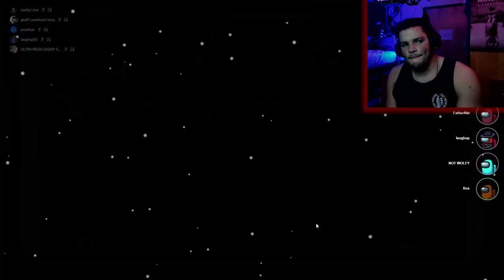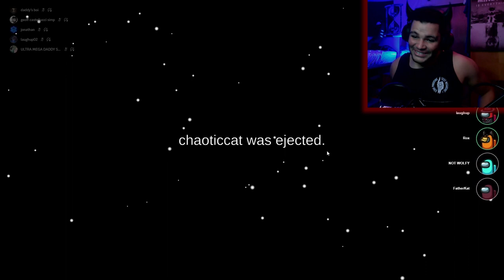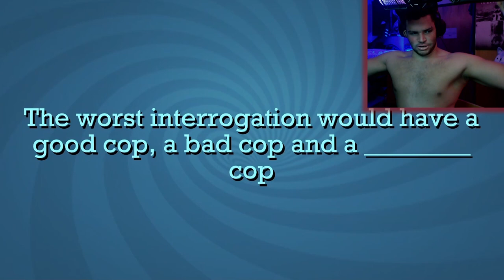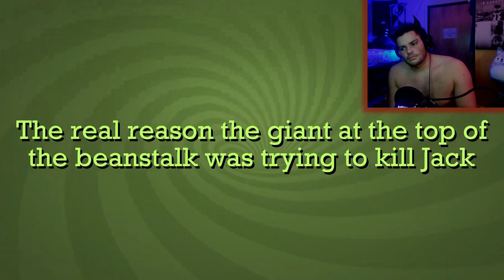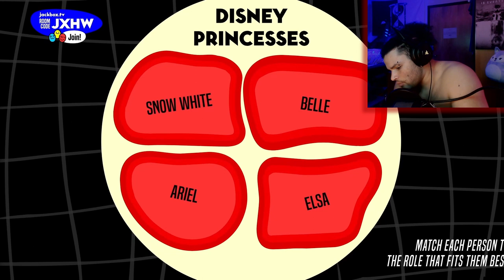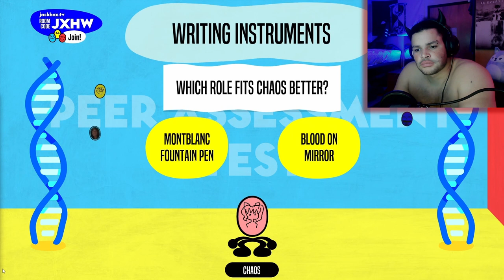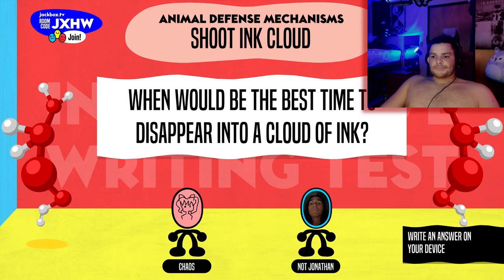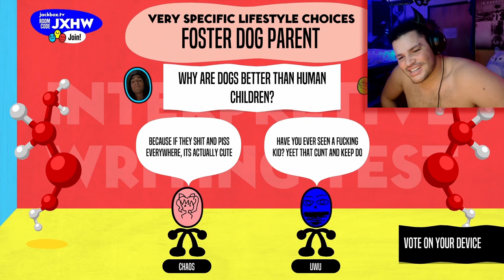Completely Chaotic New Year | New Years Eve Mega Video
Happy New Year everyone! Welcome to our completely chaotic new years party where we get drunk out of our minds while playing video games together! Yes I know this video is way too long.

00:00 - Subscribe To Join The Legion!
00:54 - Intr0
02:19 - Among Us
52:32 - Among Us Hide And Seek
56:32 - Golf With Your Friends
02:12:45 - Jackbox
02:41:19 - Final Shenanigans And Outro